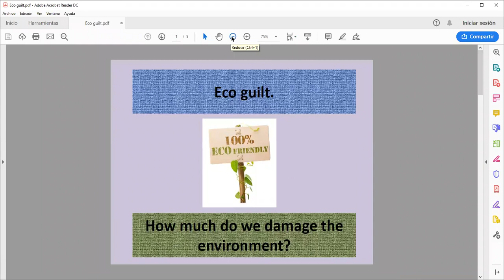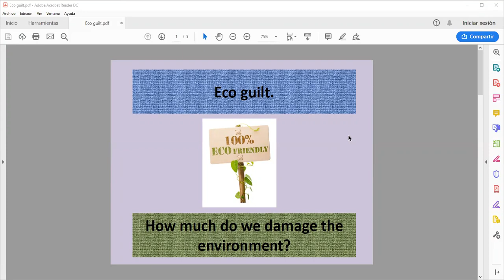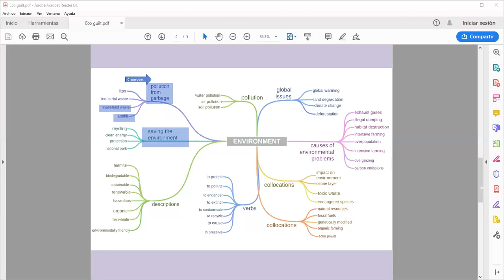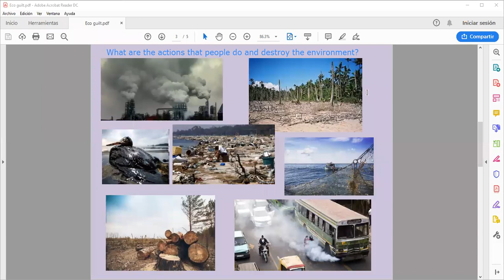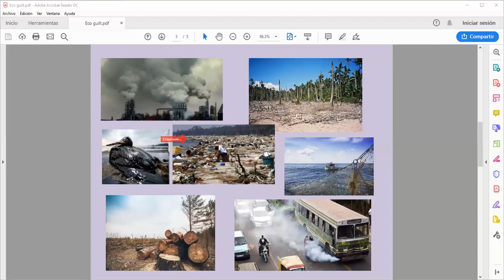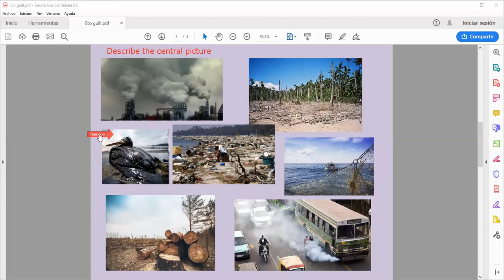conv class Inicial September 23rd, 2019 7 PM